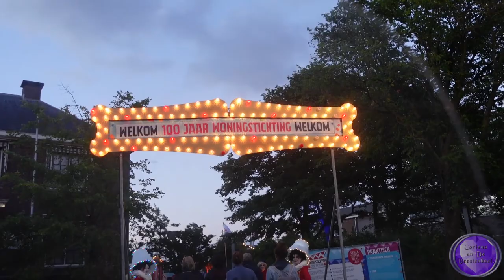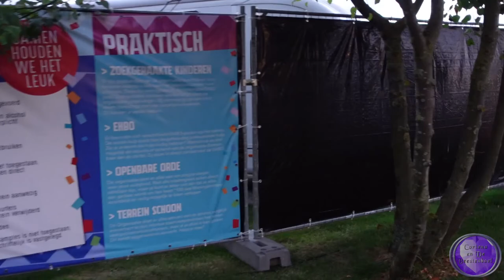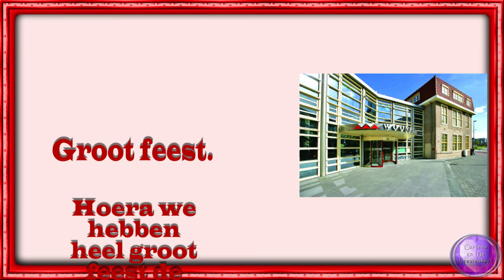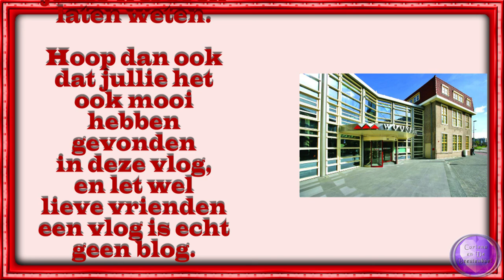vr 26 aug Feestweekend Woningstichting 100 jaar #1561